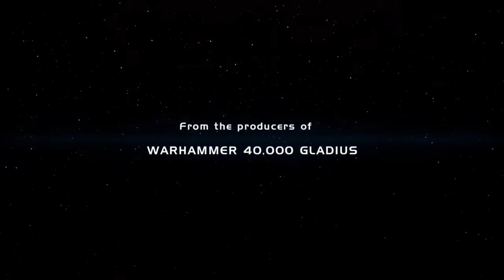Stargate Timekeepers Game Review - Is It Worth It?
Venture into the iconic Stargate universe with our latest game review, "Stargate Timekeepers Game Review - Is It Worth It?" 🕹️🚀

In this comprehensive review, we delve into the realms of Stargate Timekeepers, a brand new release that expands the Stargate Franchise. Join us as we explore the gameplay, mechanics, and overall experience this game has to offer, providing you with valuable insights to help you decide if it's worth your time and investment.

Stargate Timekeepers introduces players to a thrilling narrative set within the Stargate universe, known for its rich lore and captivating storytelling. As we embark on this review, we'll cover key aspects such as gameplay dynamics, graphics, and how well the game stays true to the essence of the beloved franchise.

Whether you're a Stargate enthusiast or a gamer eager to explore new frontiers, this review is tailored to offer you a comprehensive understanding of what Stargate Timekeepers brings to the table. From tips and tricks to strategic insights, we aim to equip you with the information needed to make an informed decision.

Watch now and join us in unraveling the mysteries of Stargate Timekeepers! Is it a worthy addition to the Stargate legacy? Find out in our "Stargate Timekeepers Game Review - Is It Worth It?" 🔗🎮